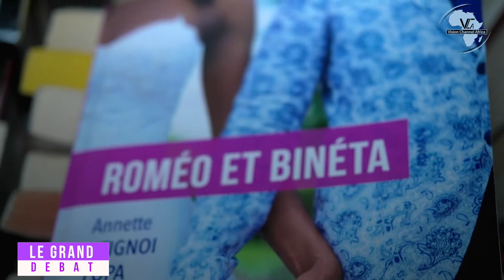LE GRAND DEBAT Vision Channel Africa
Rencontre des femmes africaines de la diaspora pour une causerie éducative à l'occasion de la journée internationale de la femme. Le thème porte sur "le statut de la femme africaine au sein de la diaspora"